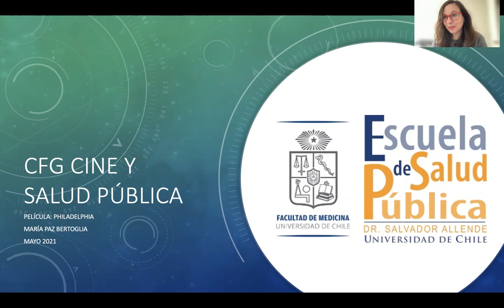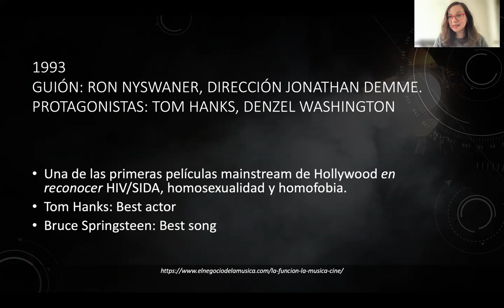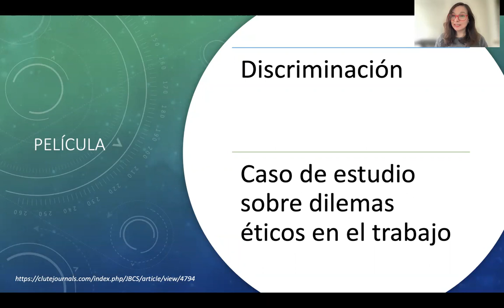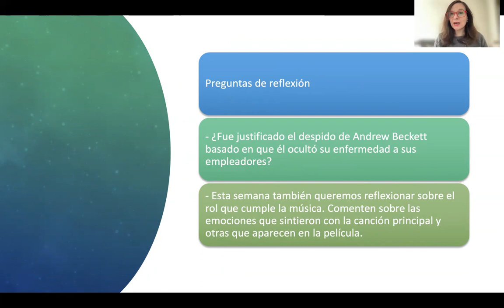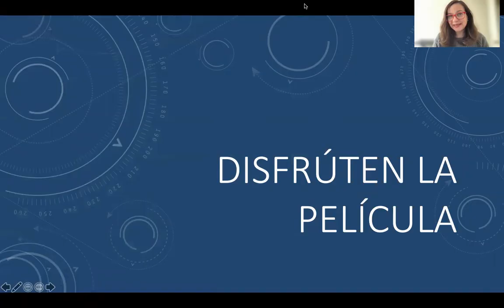CFG Cine y Salud Pública: Philadelphia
Cápsula Película Philapdelphia
Profesora encargada: María Paz Bertoglia